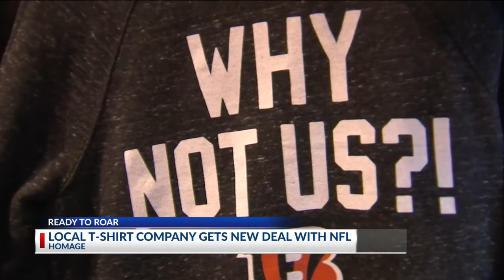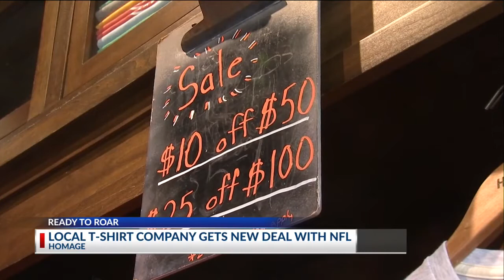Local t-shirt company get news deal with NFL